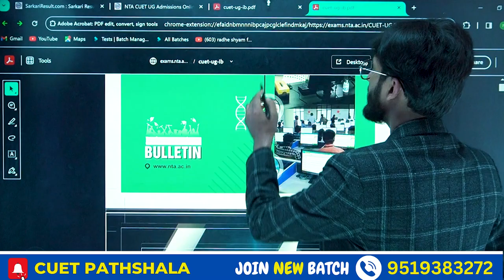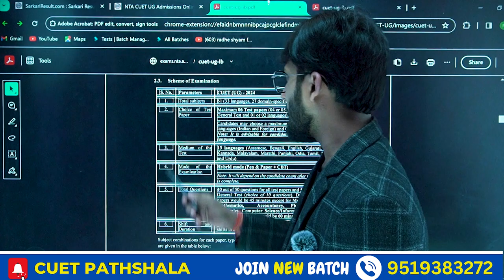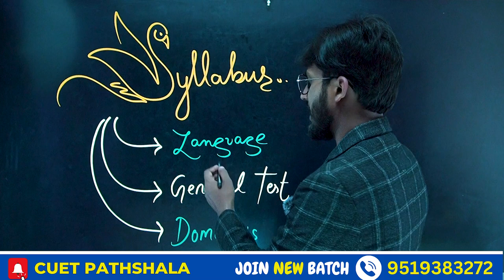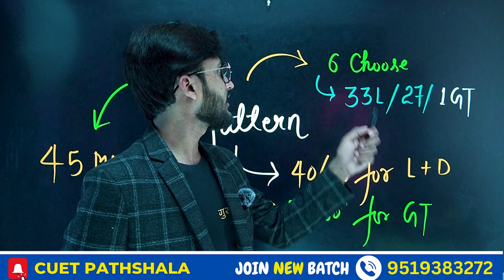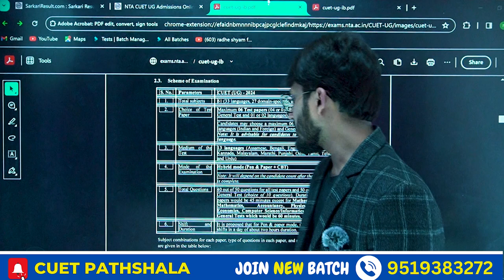CUET UG 2024 समूर्ण जानकारी ! Syllabus & Paper Pattern By neersir